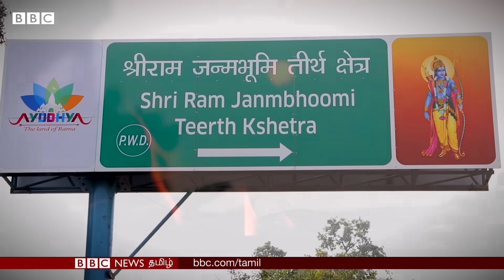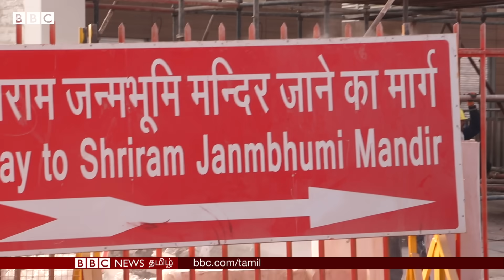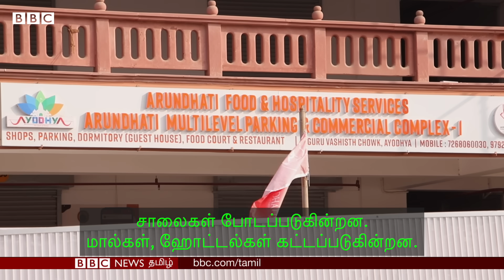Ayodhya: புதுப்பொலிவு பெறும் ராமர் கோவில் Area - மற்ற இடங்கள் எப்படி இருக்கின்றன? BBC Ground Report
அயோத்தியில் ராமர் கோவிலின் முதல் கட்டப் பணிகள் முடிவடைந்து, வருகின்ற ஜனவரி 22-ஆம் தேதி இந்திய பிரதமர் நரேந்திர மோதி கோவிலைத் திறந்து வைக்கிறார். பிரான் பிரதிஷ்டா என்ற கும்பாபிஷேக நிகழ்வும் அன்று நடைபெறவுள்ளது.

இதையொட்டி ‘அயோத்தி மேம்பாட்டுத் திட்டம்’ என்ற பெயரில் மத்திய, மாநில அரசுகள் சேர்ந்து சுமார் 30,000 கோடி ரூபாய் செலவில் பல மேம்பாட்டுப் பணிகளைச் செய்து வருகின்றன. இதனால், சிறிய, ஆட்கள் அதிகம் வந்து போகாத நகரமாக இருந்த அயோத்தியின் முகம் தற்போது வேகமாக மாறி வருவதாகக் கூறப்படுகிறது.

‘அயோத்தி மேம்பாட்டுத் திட்டத்தின்’ கீழ் நடந்து வரும் இந்தப் பணிகள் ராமர் கோவிலைச் சுற்றியிருக்கும் பிரதான பகுதிகளில் நடந்து வருகின்றன. ஆனால், ஊருக்குள் மக்கள் வசிக்கும் பகுதிகளுக்கும், அயோத்தி மாவட்டத்தின் பிற பகுதிகளுக்கும் இந்த வளர்ச்சிப் பணிகள் சென்று சேரவில்லை.

செய்தியாளர்: விஷ்ணு ஸ்வரூப்
ஒளிப்பதிவு & எடிட்டிங்: டேனியல்